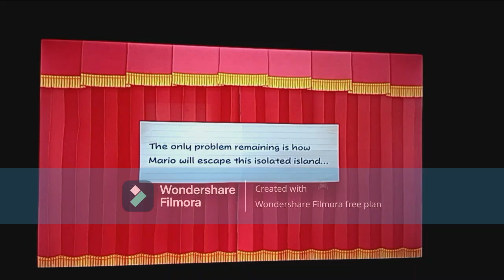Paper Mario: The Thousand-Year Door (Switch) Part 34 - Chapter 5 End [Part 4]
In this video, I play Part 4 (the final part) and finish Chapter 5: "The Key to Pirates" in "Paper Mario: The Thousand-Year Door" for the Nintendo Switch!

My favorite channels: @RayPlumberHedgehogMan120 @Mariofanmediacorner @TOON.LINK.12095 @Kirbyfan_forever2022 @batmanfan20batman